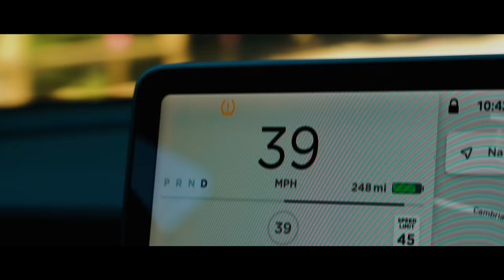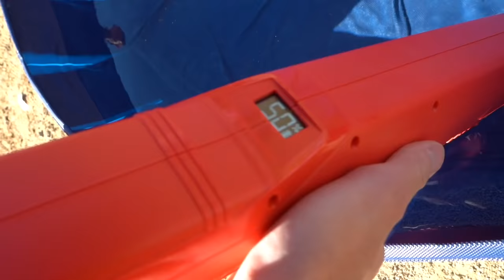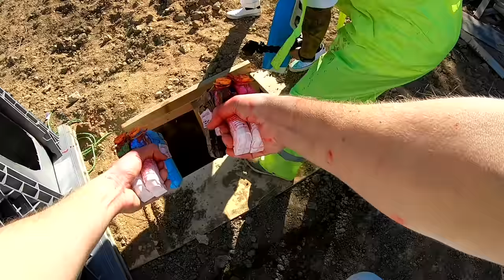*WORLDS STRONGEST SQUIRT GUN* $10 vs $1000 Super Soakers Battle Royale Budget Challenge!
We had a battle royale with the most epic super soakers, including the one made popular by David Dobrik on TikTok. This is also a budget challenge. Who will win? $10 vs $1000 squirt guns!